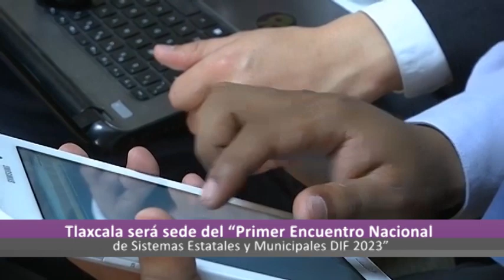Ahora Noticias Express 17:00 horas, miércoles 19 de abril de 2023.